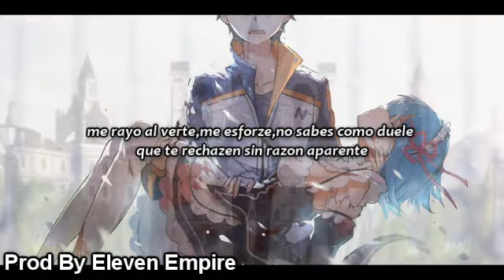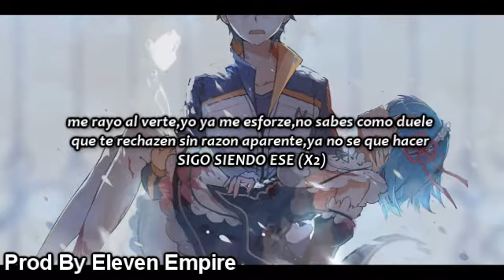SUBARU SIGO SIENDO ESE (RE:Zero) Prod By Eleven Empire